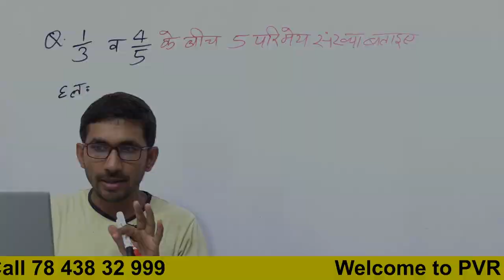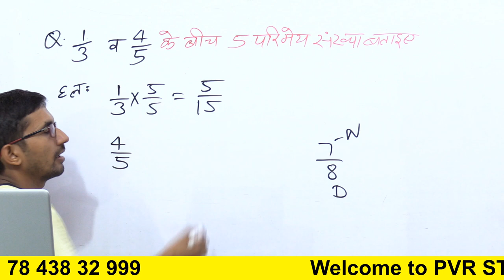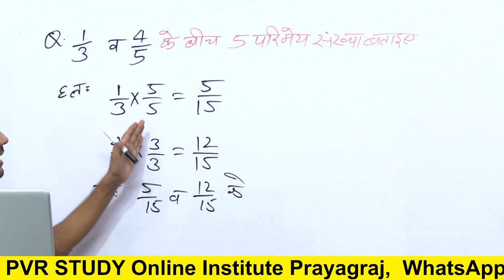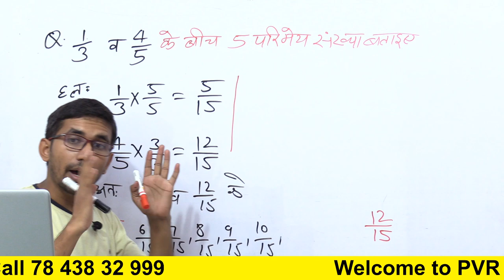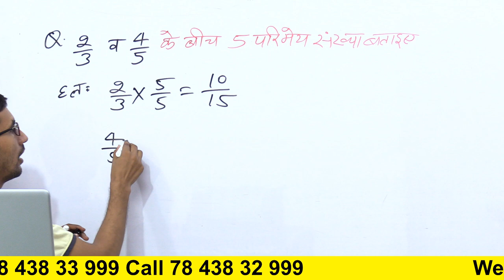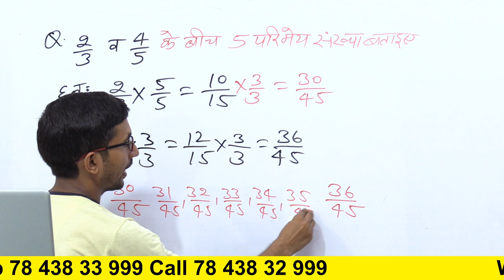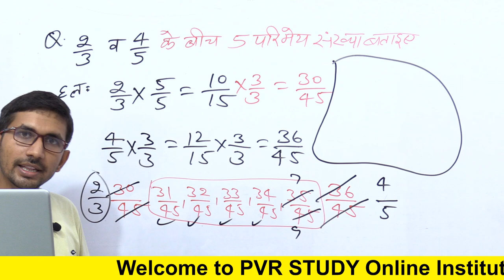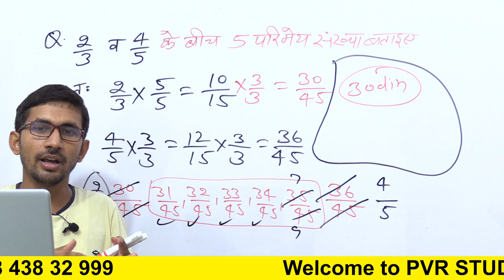1 bata 3 aur 4 Bata 5 ke bich Panch parimey sankhya bataiye | 5 rational numbers between 1/3 and 4/5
find rational number between 3/5 and 4/5,
1 bata 3 aur 4 Bata 5 ke bich Panch parimey sankhya bataiye | 5 rational numbers between 1/3 and 4/5,
find rational number between 2 and 3,
find rational number between root2 and root3,
1 bata 3 aur 4 Bata 5 ke bich Panch parimey sankhya bataiye,
find rational number between two numbers,
find rational number between two numbers by rajkumar sir
5 rational numbers between 1/3 and 4/5
3 बटा 5 और 3 बटा 4 के बीच तीन परिमेय संख्या ज्ञात कीजिए,
3/5 और 4/5 के बीच पांच परिमेय संख्या ज्ञात कीजिए,
6 बटा 5 और 7 बटा 4 के बीच 10 परिमेय संख्या ज्ञात कीजिए,
एक बटे 3 और 4 बटा 5 के बीच एक परिमेय संख्या ज्ञात कीजिए,
परिमेय संख्या कैसे निकालते हैं,
परिमेय संख्या किसे कहते हैं,